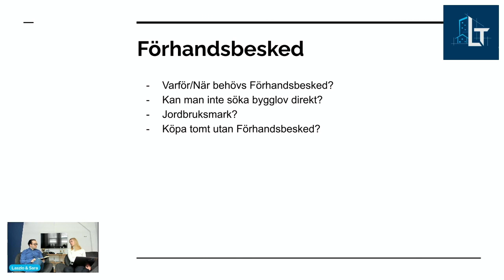Detta Krävs Inför Ditt Förhandsbesked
7 Misstag Att Undvika När Du Söker Bygglov

LADDA NER GRATIS PDF

I dagens video berättar @LT Ingenjörsbyrå om vilka handlingar som krävs för ett förhandsbesked och vad som är bra att tänka på.

00:00 Vilka handlingar krävs för att ansöka om Förhandsbesked?

🍿 Besök vår kanal och se alla våra filmer!